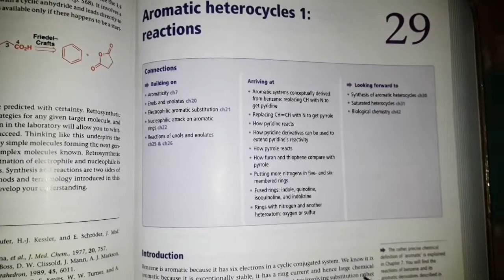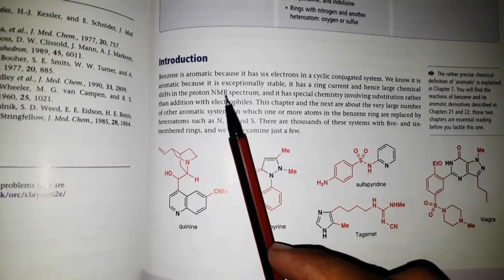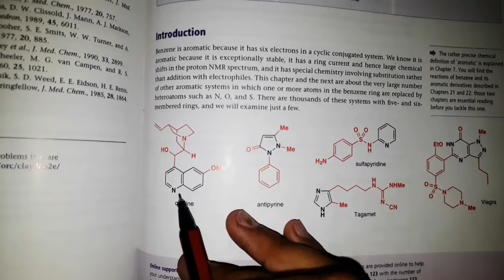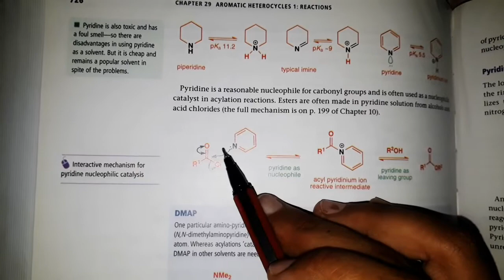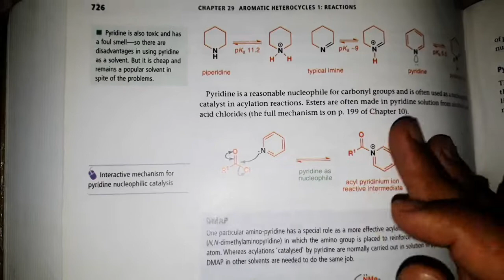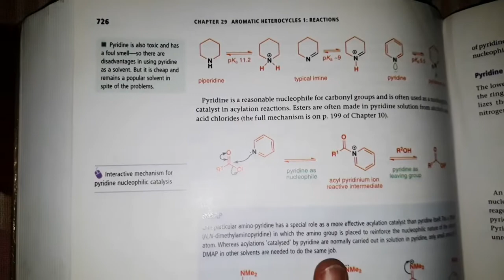Aromatic hetrocycles for Csir ugc net chemical science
This video is just introduction if you dont like study from books then you can comment in comment section i will makes notes Thank you contact - 👇 like share and subscibe my channel 1.) Ask any question if i able to give a good explanation of that i will provide it as soon as possible .                                      2.)